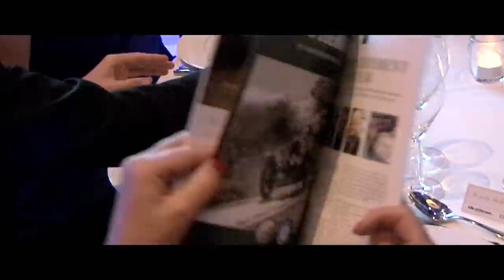An Introduction to the Lister Motor Company by Quentin Willson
Quentin Willson looks back at the history of world renowned Lister Motoring Company. Interviews with Lister Cars founder Brian Lister, managing director Lawrence Whittaker, YouTube Motoring Journalist Chris Harris, Motor Racing Legends chairman Duncan Wiltshire and British racing driver and television personality Tiff Needell.